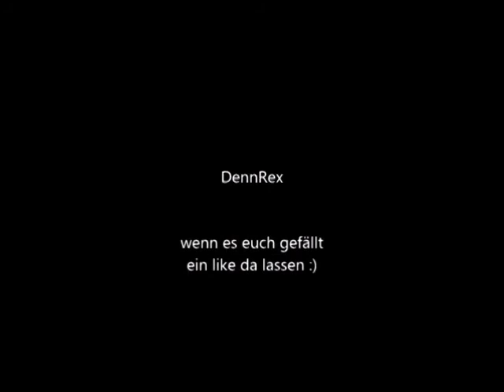The Skyrim: Die Schlacht ( keine neue Vision)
Das video ist schon älter noch von jahr 2016, wollte aber keine neue vision davon machen deshalbt sind die übergänge anders alles die neuen projekte von mir .